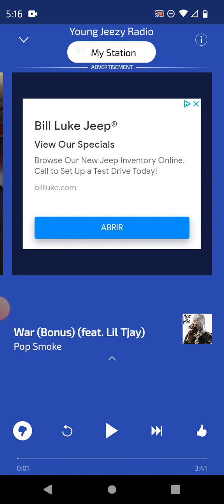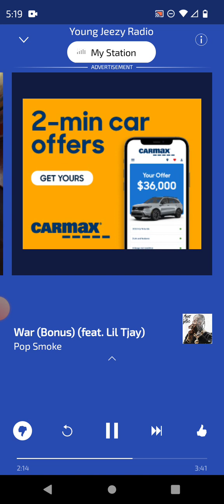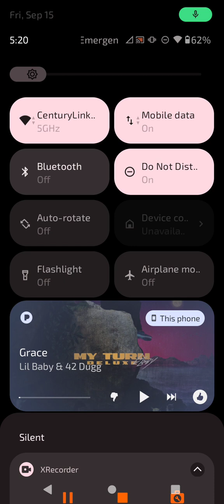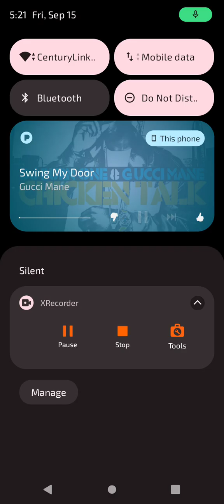September 15, 2023